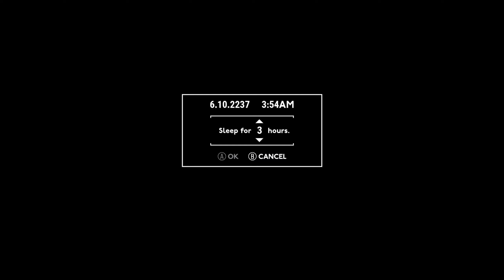KING ARTHUR & SARGEANT SIR SAMELOT! Fallout London - PART 37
Today my quest is to Camelot, to King Arthur! Of course, one quest leads to another and...There's a dispute between the Baileys and the Fletchers over a fire in the forest, both families blame each other, before I can join Camelot I must investigate this dispute and find the fire starter!

Sam :)